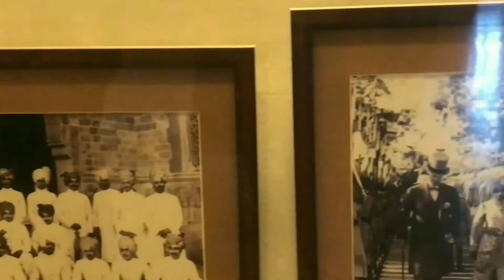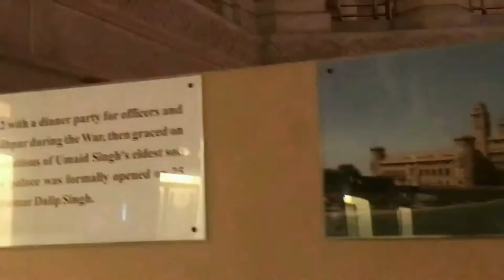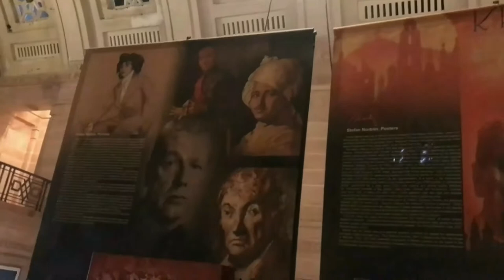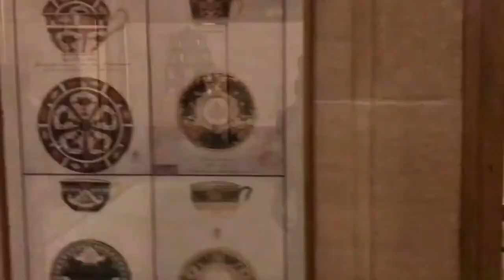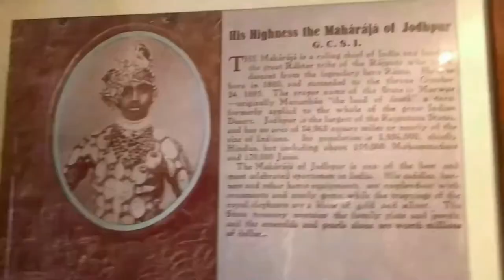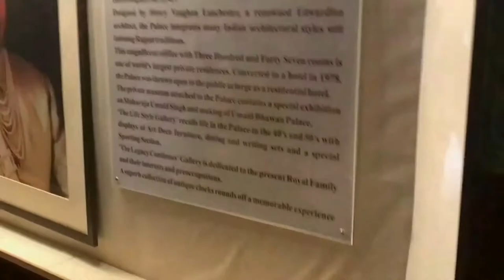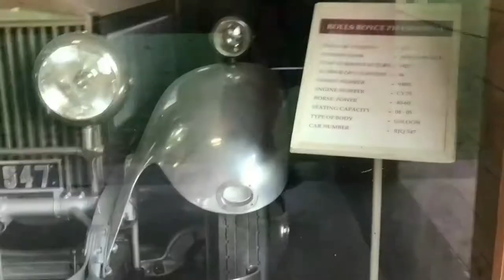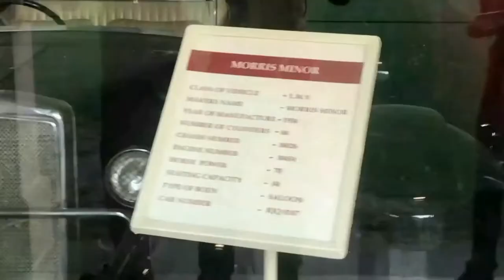VISIT TO UMAID BHAWAN JODHPUR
This video about Visit to UMAID Bhawan place jodhpur

Hallo guys
the travelling to UMAID Bhawan jodhpur guys I through this video all of you
want to roam the entire UMAID Bhawan and i want to till about the UMAID Bhawan through this place  was constructed in 1928 AD and it was completed and ready in 1943 AD total time it took15 years, it too 3000 laborers to make it in this place it has total 347  rooms and this King was built by UMAID SHING ji and now this place comes under the king of GAJE SHING ji, it is called the last longest place in Asia   please watch this video full